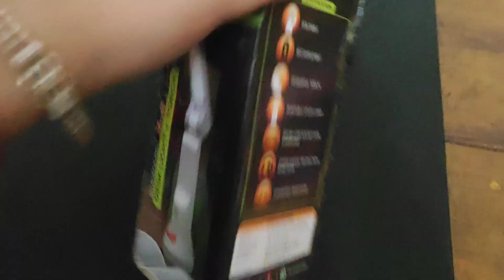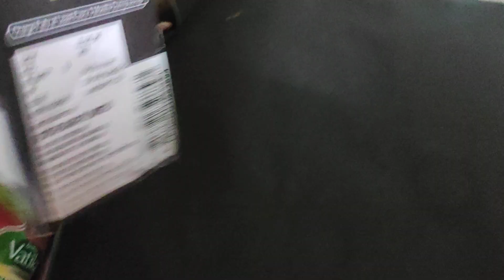Unboxing peigeon emergency chager light from Amazon